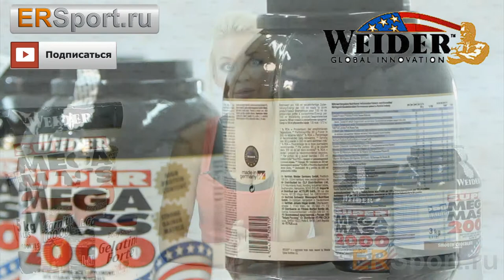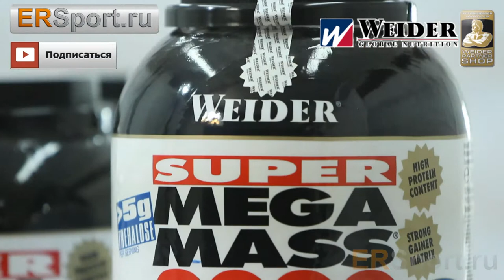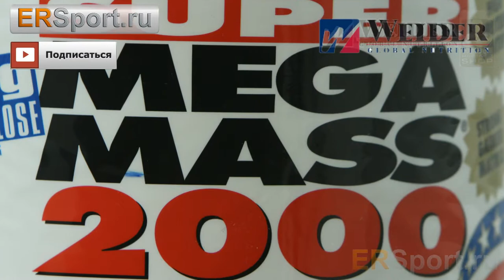Weider Mega Mass 200011